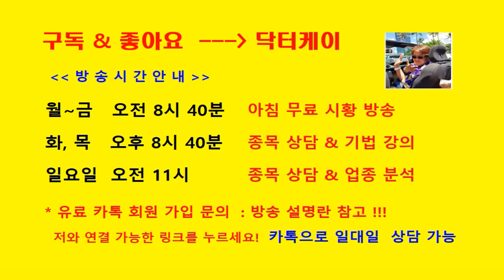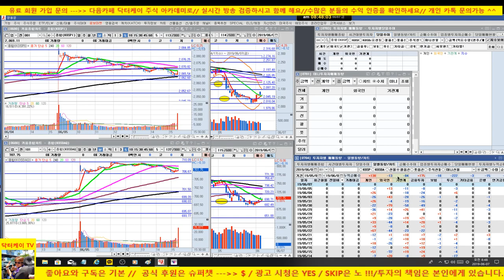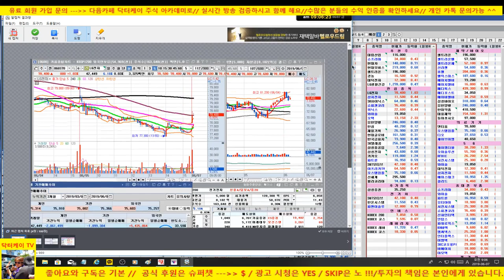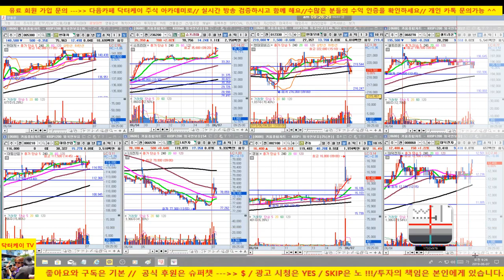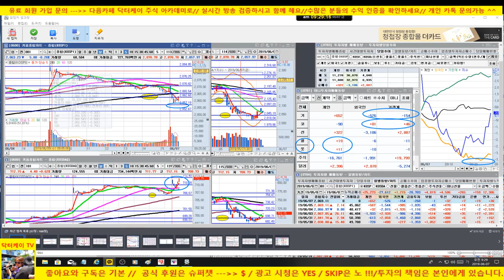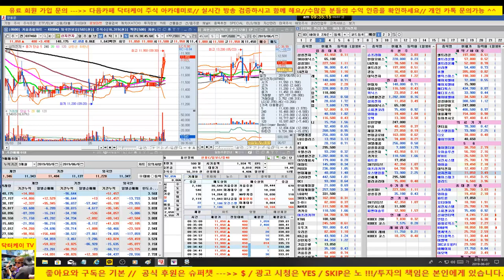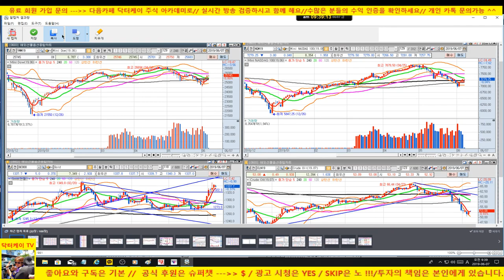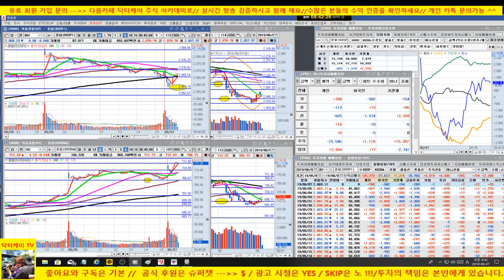[주식]셀트리온 홀딩,슈프리마 대박/삼지전자 나르고 대림산업, 현대차 차익 실현하고 현대모비스로 교체, LG전자 신규 매수/190607닥터케이 주식아카데미